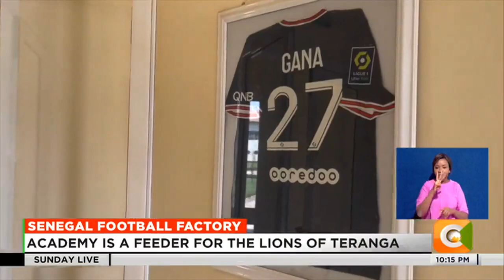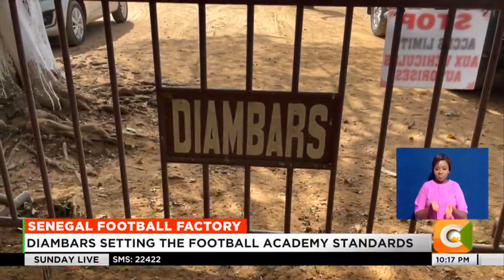Diambars setting the football academy standards in Africa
Diambars Academy in Senegal is recognized as one of the best football talents factory in Africa. Founded in 2003, the 20 year old academy has produced some of the biggest names in Senegal football. Formers France Internationals Patrick Vieira and Bernard Lamar who is a former national football team Harambee Stars coach teamed up with Jimmy Adjovi and Saer Seck to come up with the facility.